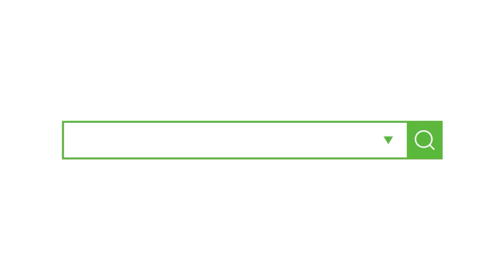[옷만들기의정석 115화 _ ★★이번주 무료패턴 ★★ 래귤런하프코트